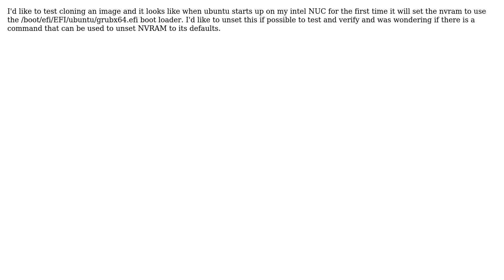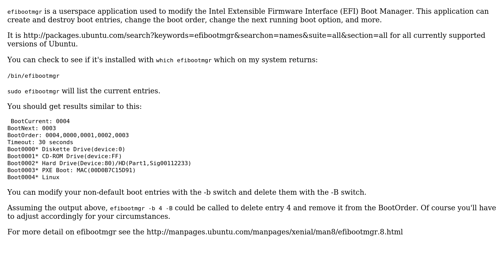Ubuntu: Command to reset NVRAM?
With thanks & praise to God, and with thanks to the many people who have made this project possible! | Content (except music & images) licensed under cc by-sa 3.0 | Music | Images & others | With thanks to user simgineer user Elder Geek and the Stack Exchange Network Trademarks are property of their respective owners. You are responsible for your own actions.